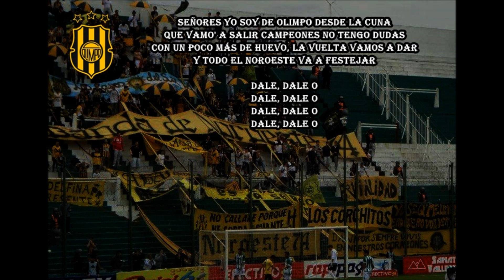Olimpo de Bahía Blanca | Señores yo soy de Olimpo desde la cuna